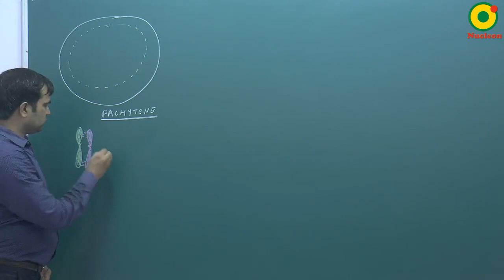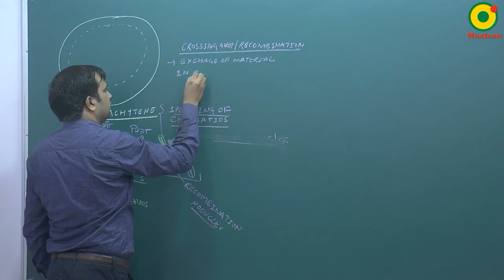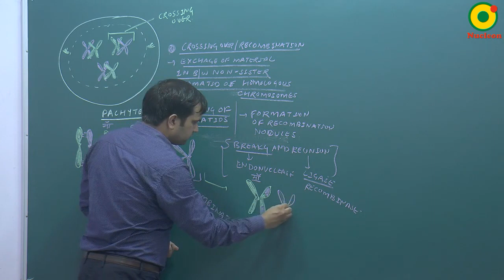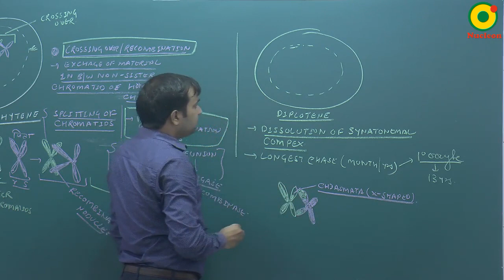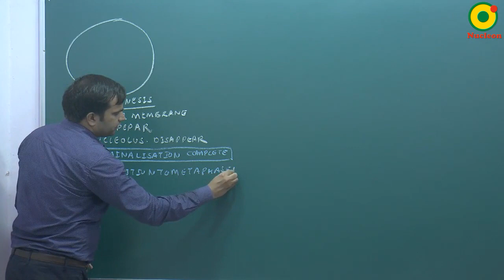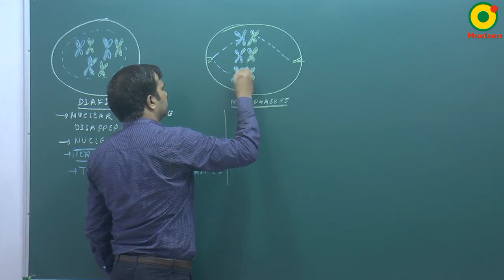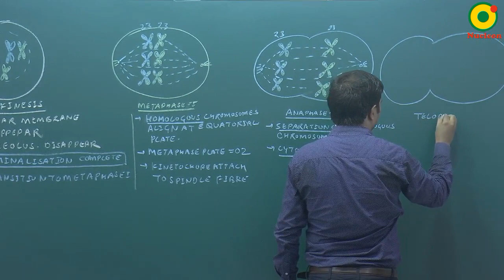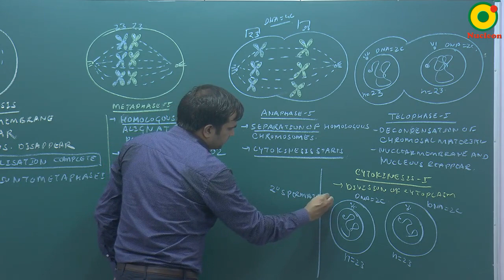Cell Biology-16 (B) By NKT Sir @ NUCLEON NEET Biology KOTA